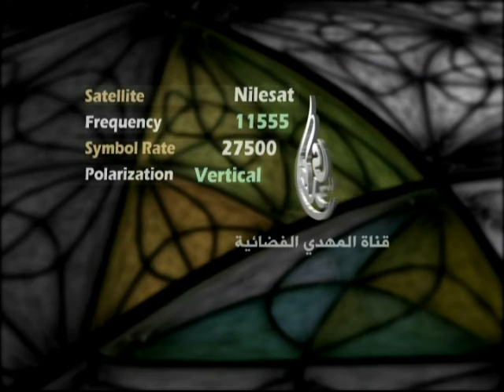خطبة الجمعة - سيد أحمد الشيرازي - العلماء - 10 -5 -2013